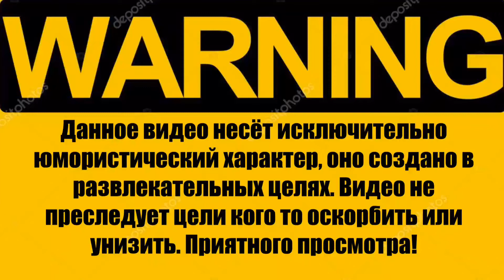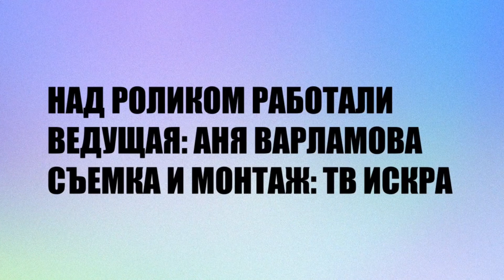Музейные прогулки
Дорогие друзья!

Скоро День рождения нашего любимого города.

А знаете ли вы, сколько лет исполняется Якутску?
Кто был первым Президентом Якутии? Сколько муниципальных районов в Республике Саха (Якутия)?

В рамках нашей рубрики "Музейные прогулки" мы задали эти вопросы жителям и гостям столицы.

А вы знаете правильные ответы на эти вопросы? Пиши в комментариях свои ответы.

Хочешь узнать больше об истории Якутии, приходи к нам в Якутский музей им. Ем. Ярославского, ведь история Якутии начинается здесь!